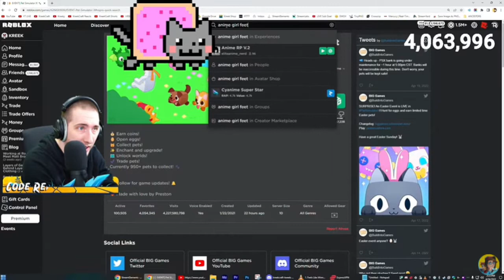KREEKCRAFT CAUGHT IN 4K WHILE PLAYING AN ANIME GAME...